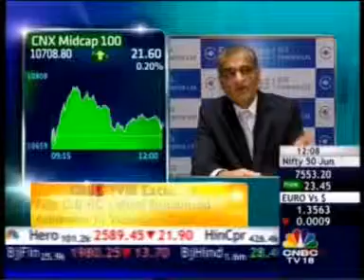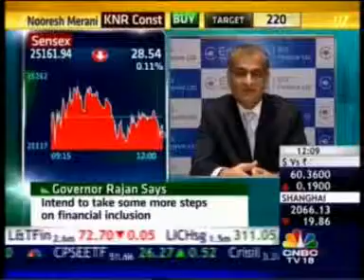Mr. Rashesh Shah - Chairman & CEO - Edelweiss Capital Limited - CNBC Markets & Macros 17 June 2014